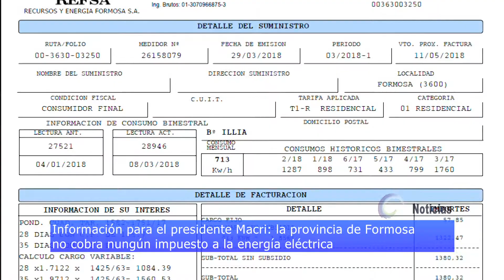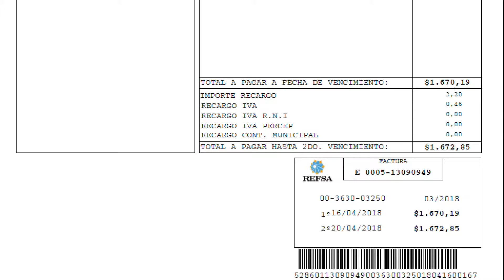TARIFA ELECTRICA: FORMOSA NO GRABA NINGÚN IMPUESTO